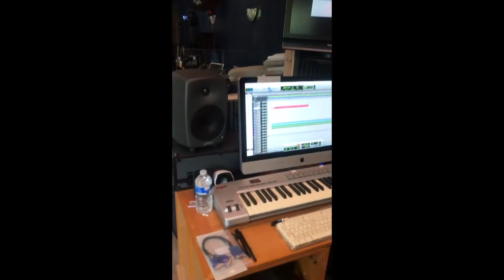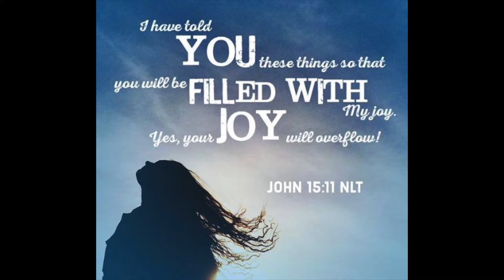Steve Maile Music promo video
Music promotional video for Pastor Steve's new 4 track Gospel Album.